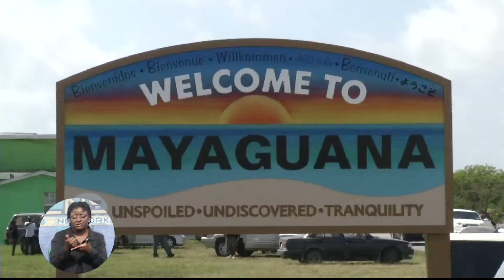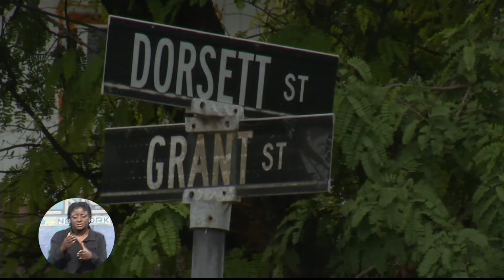ZNS Weekend News -Pt. 1- SUN. Feb. 16th 2014